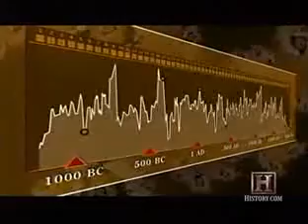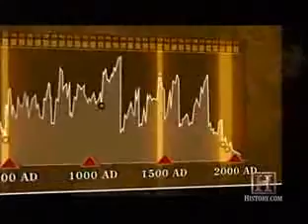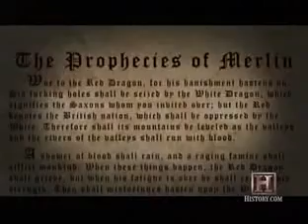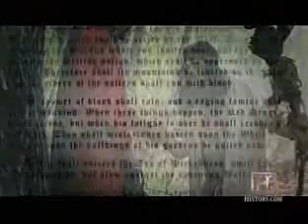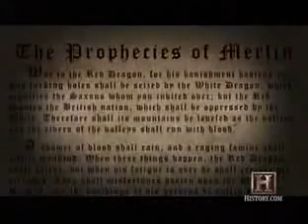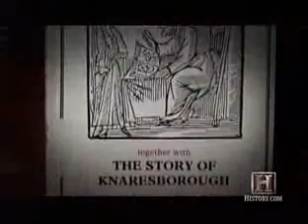December 21 2012 the End - 3.avi